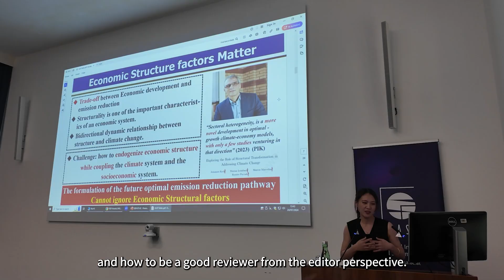Young Scientists Summer Program (YSSP 2024)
Every summer since 1977, the International Institute of Applied Systems Analysis (IIASA) has hosted up to 50 doctoral students from around the world in its Young Scientist Summer Program (YSSP). YSSP fellows undertake a scientific project within the scope of their PhD on a topic related to the IIASA research agenda.